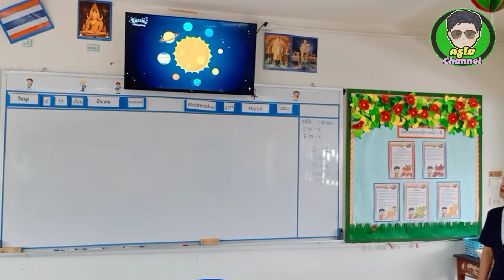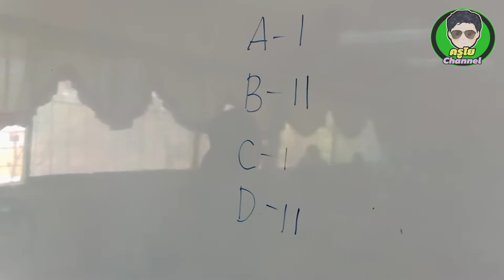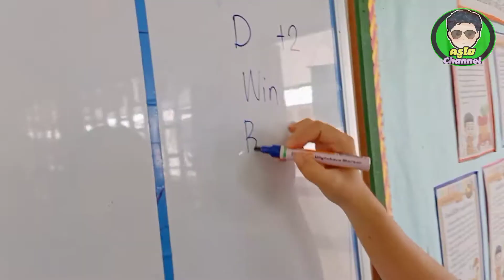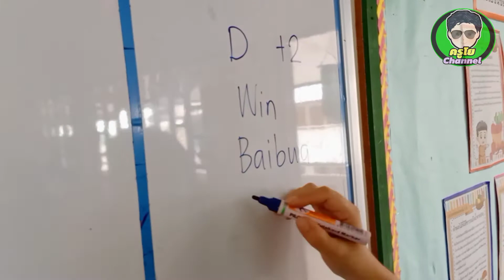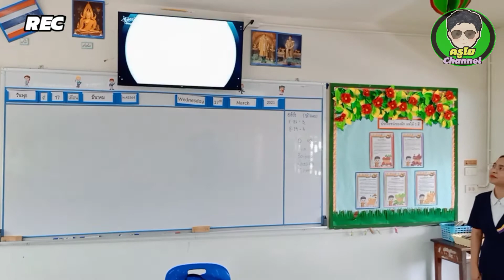Solar System by Teacher Yana (Grade 5)